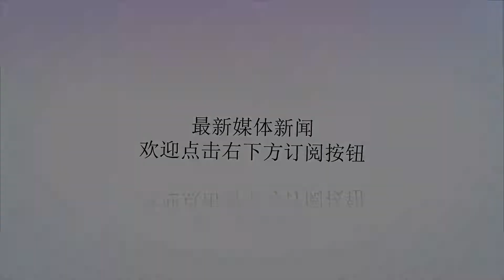美网女双前2种子顺利晋级 谢淑薇组合艰难胜出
谢谢！西尼亚科娃/克雷吉茨科娃美国，纽约-当地时间8月31日，2018赛季美国网球公开赛展开女双第二轮较量。头号种子西尼亚科娃/克雷吉茨科娃以6-46-3完胜前赛会冠军马泰克/萨法洛娃，强势挺进16强。捷克组合开场势如破竹，早早取得破发并将优势扩大到了5-2。马泰克/萨法洛娃的状态有所回升，在破掉对手的发球胜盘局后将比分追到了4-5。然而今年法网-温网双冠组合进一步加大了火力，顺利保发将首盘胜利收入囊中。第二盘，鬼马组合吹响了反击的号角，上来两次领先对手一个破发。然而西尼亚科娃/克雷吉茨科娃始终紧追不舍，全部即刻还以颜色。头号种子在1-3后打出连赢五局的攻击波，耗时1小时26分钟结束了战斗。如果能在法拉盛公园捧起今年的连续第三个大满贯双打桂冠，西尼亚科娃将超越巴博斯，登顶女双世界第一。接下来，她们将和L。奇琴诺克/西格蒙德这对跨国组合争夺八强席位。其他比赛当中，2号种子巴博斯/穆拉德诺维奇6-06-2血洗本土组合吉布斯/桑塔玛利亚，将静候阿扎伦卡/詹咏然和14号种子阿塔沃/格罗恩菲尔德之间的胜者。谢淑薇/萨巴伦卡以6-47-6（5）力克斯朵拉/斯托扬诺维奇，将静候迪亚琴科/加斯帕艳和7号种子梅尔滕斯/舒尔斯之间的胜者。9号种子拉尔森/博腾斯以6-7（3）4-6爆冷不敌黑马组合日比野菜绪/卡拉舍尼科娃，10号种子杨钊煊/詹皓晴则以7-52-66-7（5）遭到另一对本土组合多勒希德/麦克海尔逆转，遗憾止步次轮。